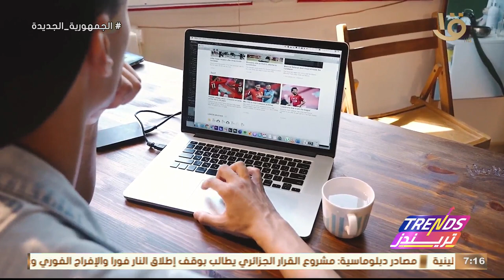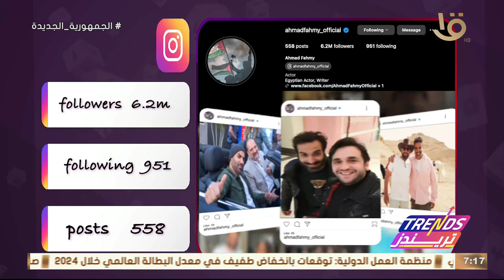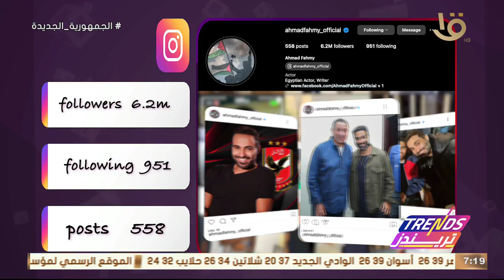تريندز | أهم تريندات الأسبوع - منصة "كلنا" لدعم ومساعدة ذوي الهمم.. الكاملة 29-5-2024